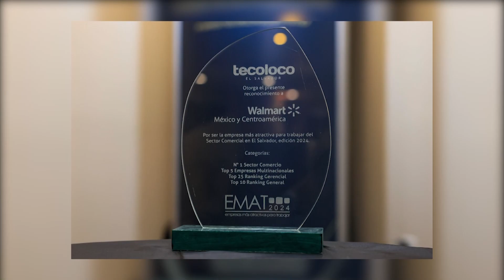Walmart El Salvador recibe reconocimiento Emat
Las mejores empresas para trabajar en el país recibieron sus reconocimientos por el apoyo y desarrollo de sus empleados, en una ceremonia donde destacó Walmart El Salvador.